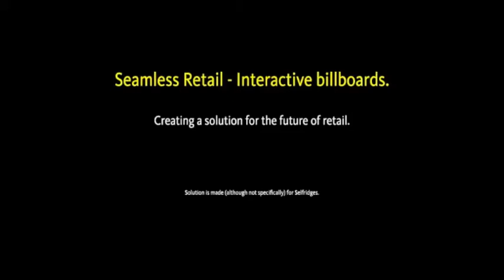Selfridges - Seamless shopping 2015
A custom solution to enhance shopping in the future. Using a phone and NFC chipped images to automatically direct the user to an online portal to view and buy products.

Makes the use of applications extinct and is accessed automatically by your phone just by holding the battery case over the displayed product image.

The technology will be available worldwide within the next 5 years, and the solution is currently fully functioning at one location in the U.K.